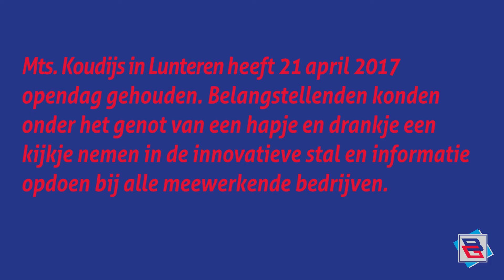Open dag bij Mts. Koudijs Lunteren - 21 april 2017